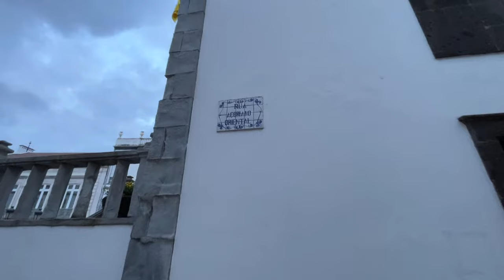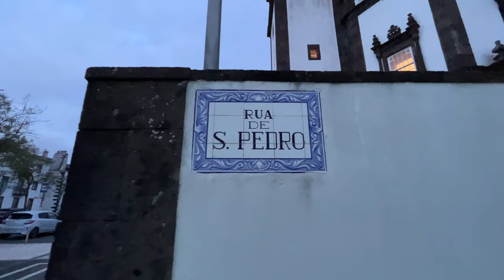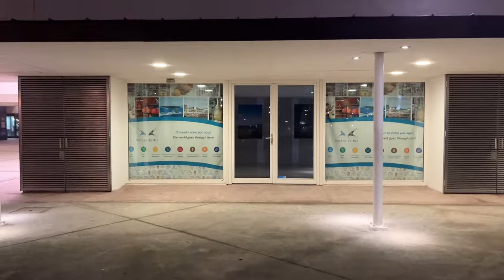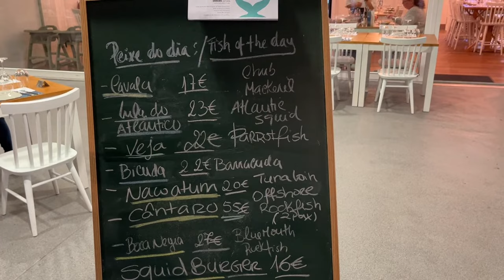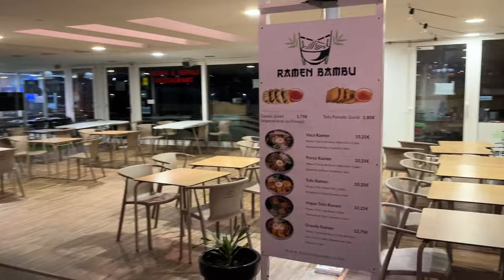LIVE: Ponta Delgada Saturday Afternoon Walk - Azores Portugal - 14.10.2023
Passeio de Sábado à Tarde em Ponta Delgada

Center / Centro / Portas do Mar Ponta Delgada

Directly from the city of Ponta Delgada, island of Sao Miguel / Azores in the Atlantic Ocean in Portugal